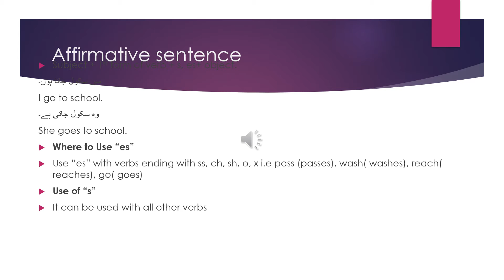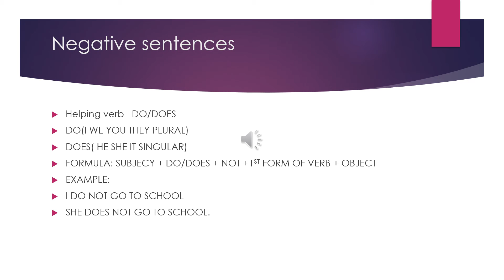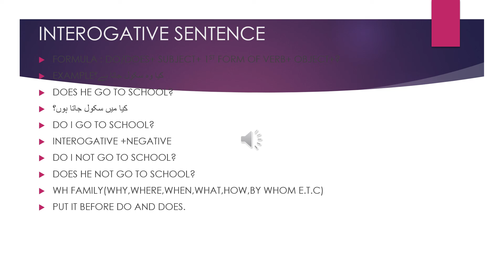PRESENT INDEFINITE TENSE